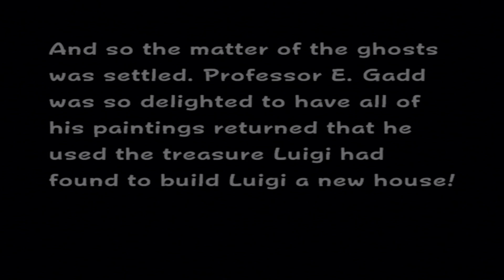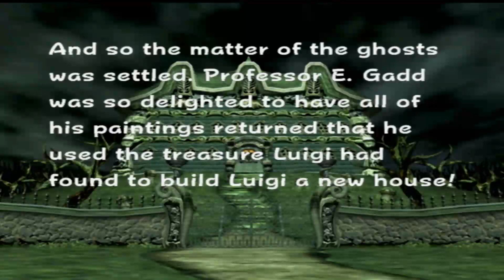FINAL BOSS FIGHT l Luigi's Mansion #16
The final boss fight is here and its bowser

All music in these upcoming videos aren't owned by me
Nintendo is the owner of the music